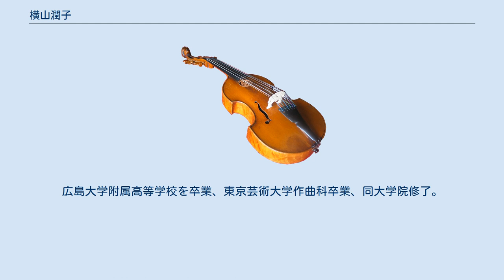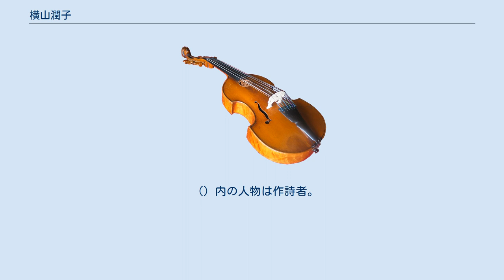横山潤子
横山 潤子（よこやま じゅんこ、1960年10月18日 ‐ ）は日本の作曲家･編曲家。
 広島県出身。
幼い頃よりヤマハ音楽教室にて音楽を学び、16歳でジュニアオリジナルコンサート･フランス公演に参加。
広島大学附属高等学校を卒業、東京芸術大学作曲科卒業、同大学院修了。
和声・対位法を山田光生、ピアノを原田敦子、野口明子、スコアリーディングをアンリエット・ピュイグ＝ロジェに、作曲を浦田健次郎、丸田昭三、石桁真礼生、松村禎三に師事。
 NHK全国学校音楽コンクールの審査員なども務めている。
最近はポピュラー作品の合唱曲への編曲依頼も多い。
 作品の大半は合唱曲、特に小学生~中学生世代が歌うことを想定した曲が多い。
もっとも横山自身は合唱の経験はほとんどなく、「私は永遠の外様で永遠の新参者」と自称している。
作曲の道に進んだのも「人前に出るのもダメ。人前に出なくてよくて、物陰をこそこそ這っていていてよくて、間違えたら消して直せるのが好き」として、演奏の現場からは距離をとるスタンスを堅持している。
 合唱曲に使う詩については「ヴィジュアルが鮮やかで、喜怒哀楽どれでもイキの良いのが好き。苦しすぎるのや辛すぎるもの、社会派とオンナのどろどろは苦手かな」として、情緒に走らない現代的な詩を好む。
一方、合唱の世界で多くの作曲家が曲を付けている谷川俊太郎の詩には、編曲を除けば横山は一曲も作曲していない。
 （）内の人物は作詩者。